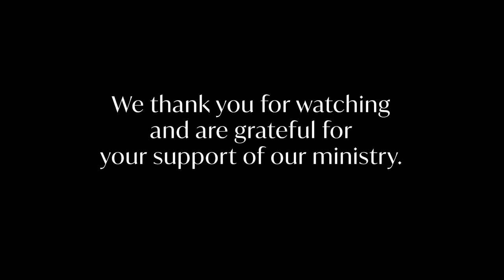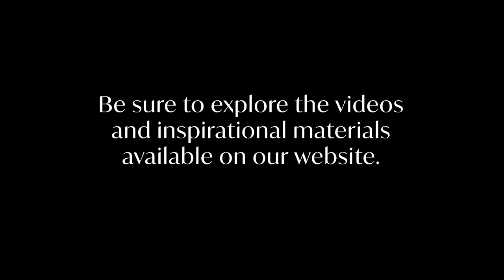"The Practice of Beholding"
Steve Jacobsen delivers the message "The Practice of Beholding" with music from the Nate Latta and the Music Team.